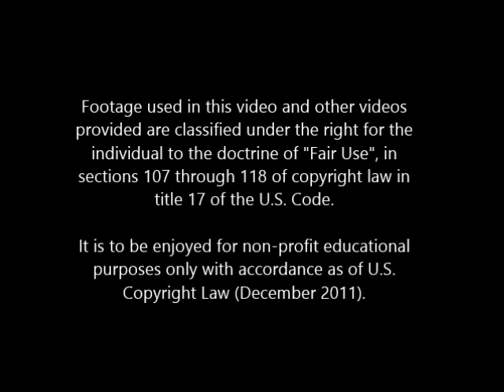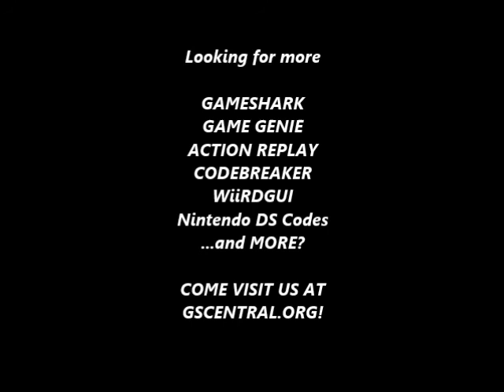GSCentral - Speedy Gonzales - Aztec Adventure (GameBoy Color) - Infinite Health (GG)